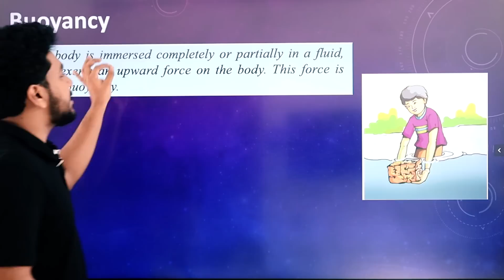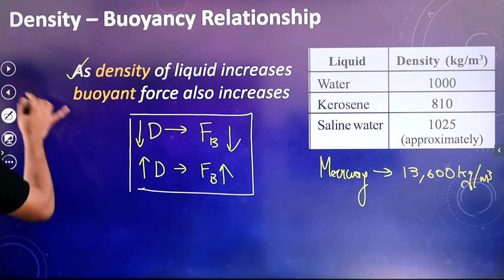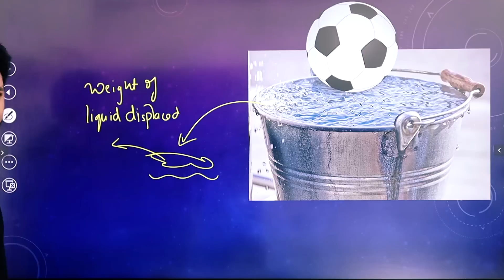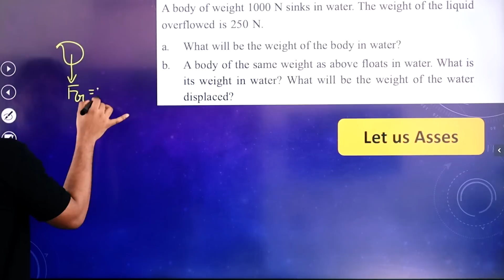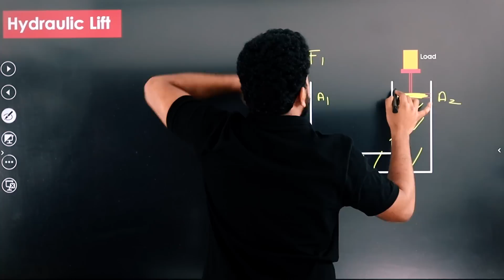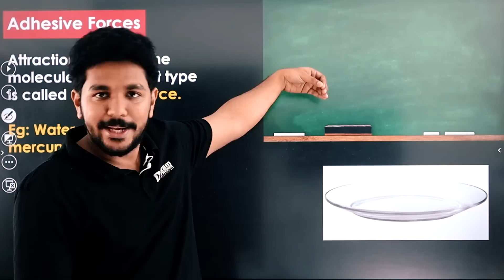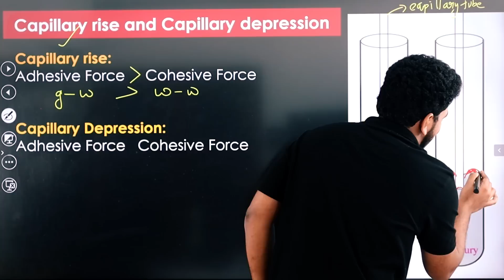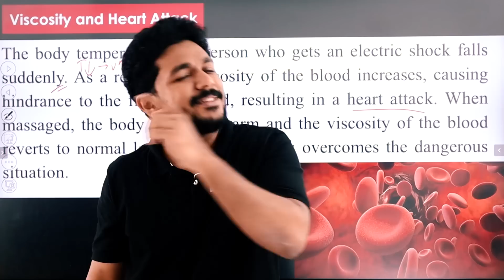Class 9 Physics | One Shot Series | Chapter 1 | Forces in Fluids | ദ്രവബലങ്ങൾ | Exam Winner